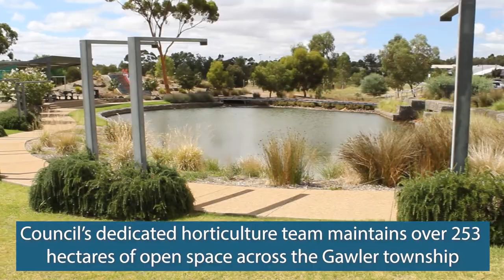Down At The Depot Episode 1 | Meet Town of Gawler's Horticulture Team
In the first of our multi-part series 'Down At The Depot', we take a glimpse inside the day-to-day operations of Town of Gawler's horticulture team.

Hear from team member Adam Lewinksi and Mayor Karen Redman about some of the great work being done around Gawler in relation to open space management.